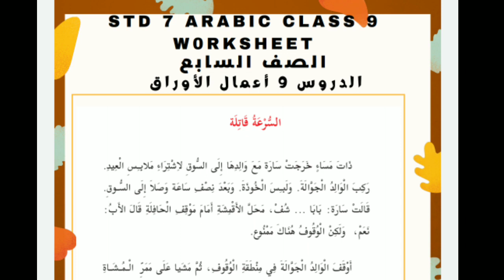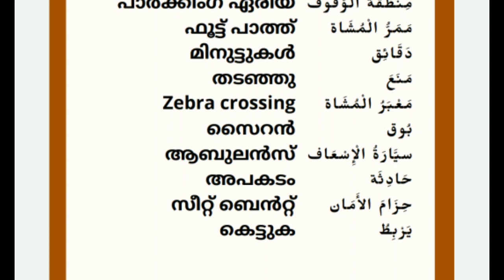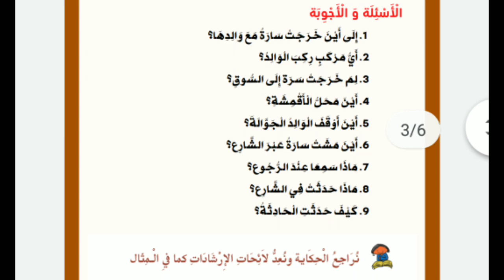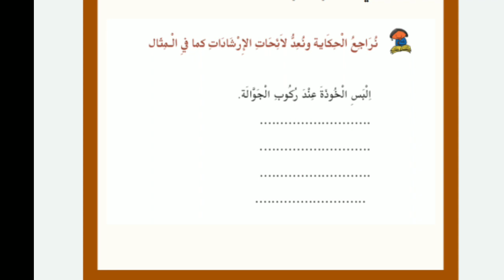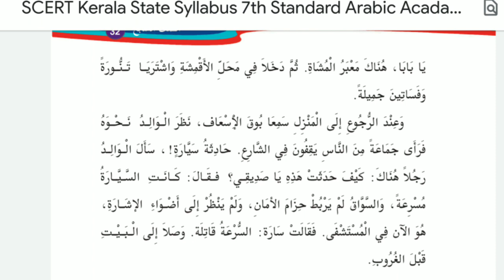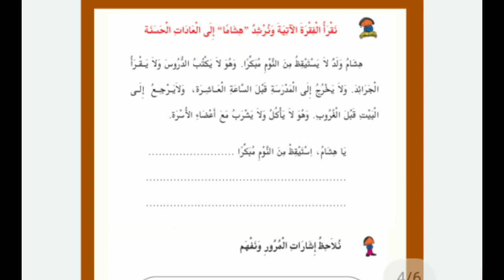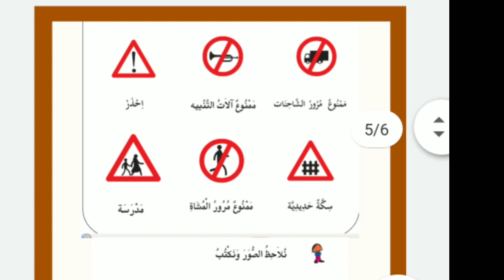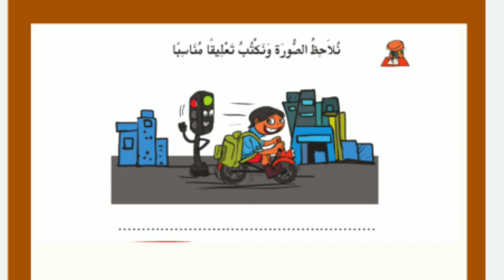STD 7 ARABIC CLASS 9 WORKSHEET മലയാള വിശദീകരണം Unit - 2